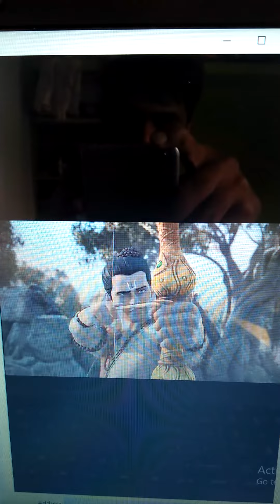hanuman ep 1